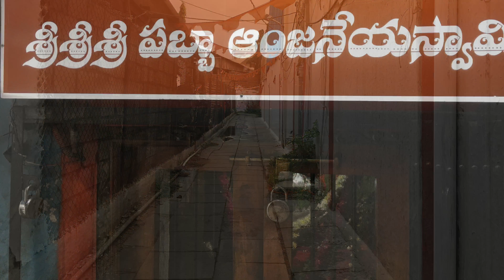Sri Pabba ANJANEYA